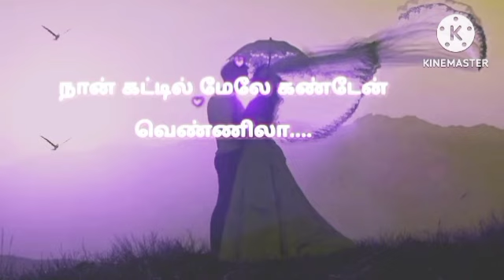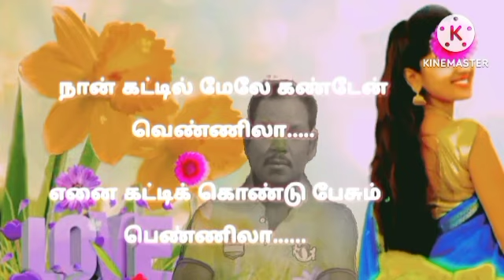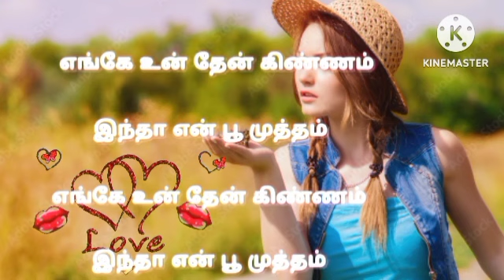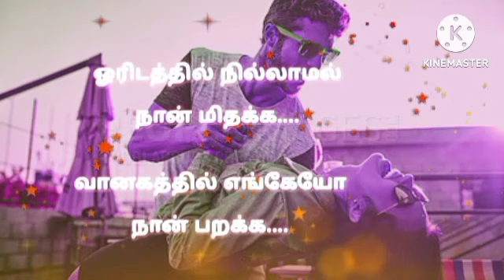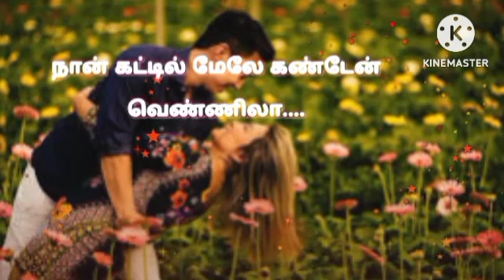(400) naan kattil mele kanden ❤❤❤ sasi kumar 💖💖💖 tamil supar song lyrics 💃💃💃